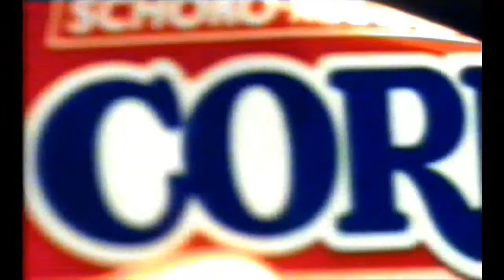Corny - Alte TV Werbung - Retro